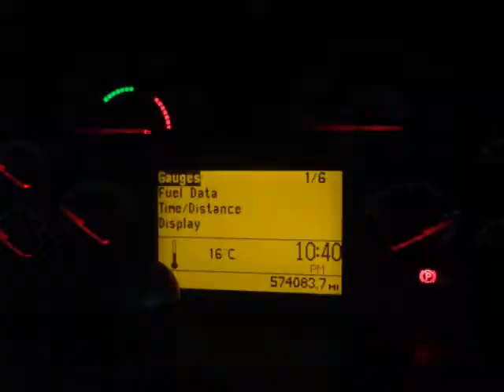lorries and cars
done up lorries and cars enjoy thats a big 10 4